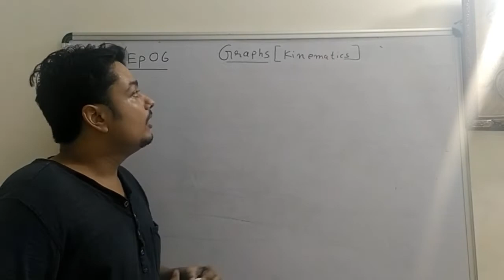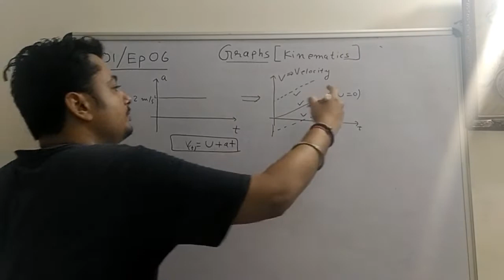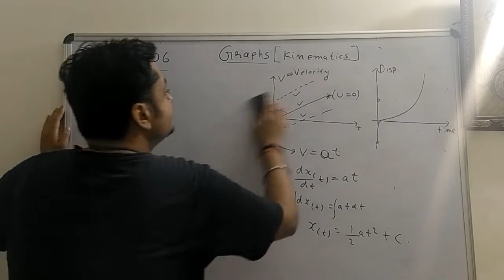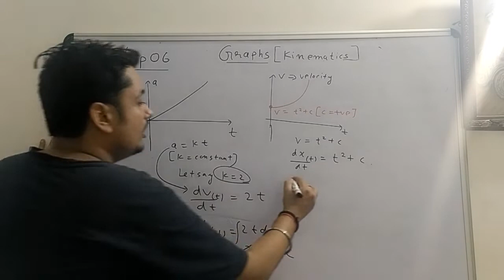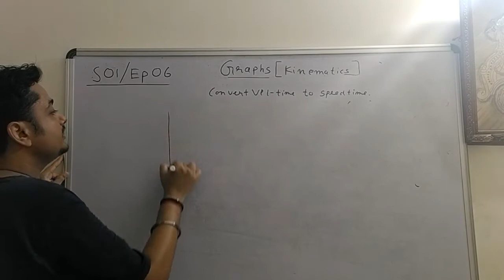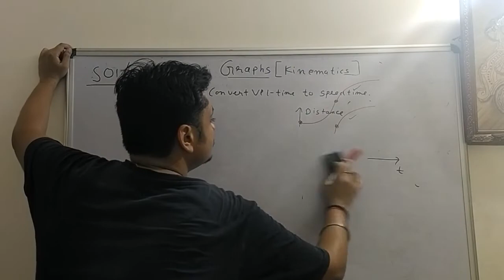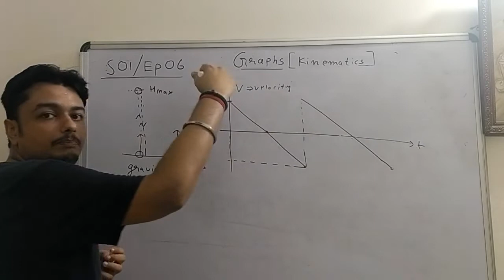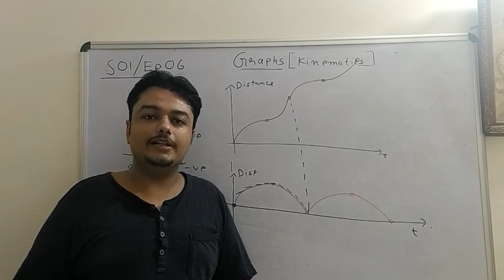S01 | Ep06- GRAPHS(Kinematics) - PHYSICS(JEE/NEET)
Hello Future IITians/NITians/Doctors, this video is crucial as it represents the important concepts of GRAPHS related to Kinematics in MECHANICS